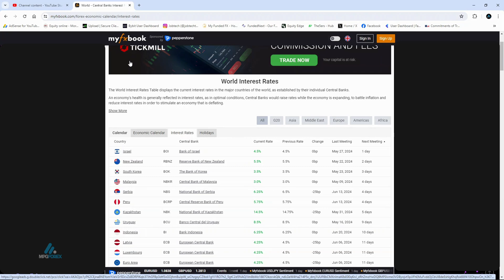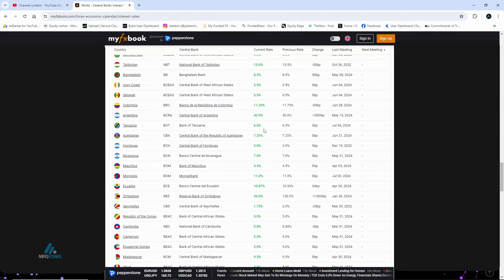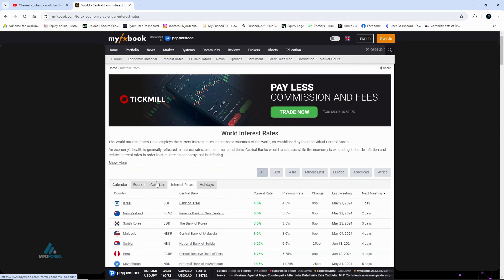BENKI KUU NA INTEREST RATE % || FUNDAMENTAL TRADING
Mafunzo Ya Forex
Uchambuzi Wa Masoko Ya Kimataifa
Pamoja na elimu ya forex biashara yenye faida.

Jifunze forex kwenye shule ya forex kupitia videos za mafunzo ya trading, Ukweli ni kwamba unaweza kupata utajiri kupitia biashara ya forex.

Jifunze mbinu za forex, jinsi ya ku trade, jinsi ya kupata pesa, jinsi ya kuzuia hasara, pamoja na Saikolojia ya forex.